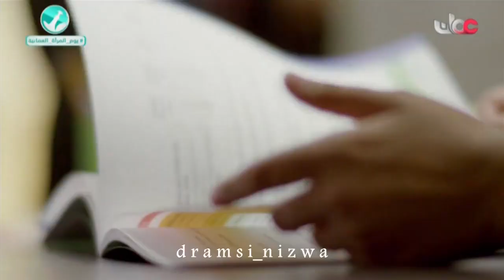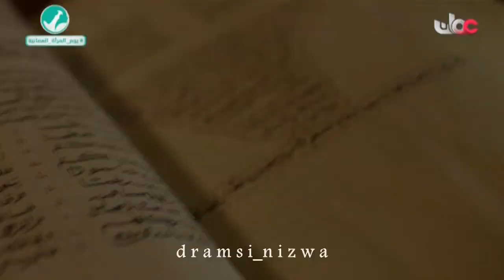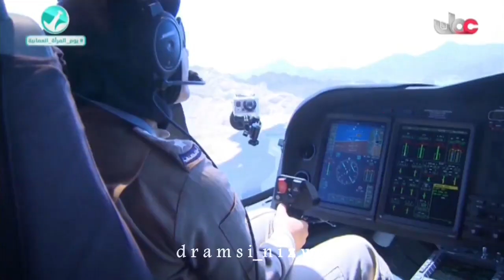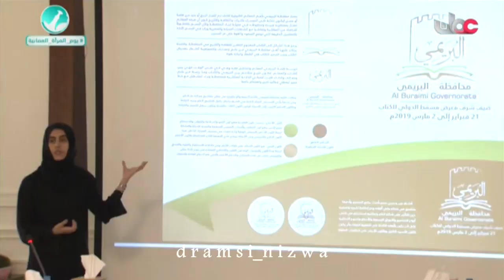المرأة العُمانية شمس لا تنطفئ